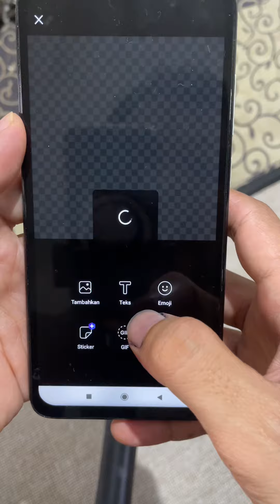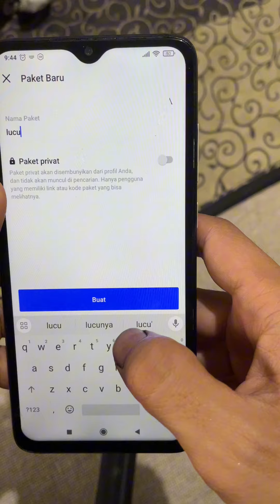Cara buat stiker bergerak di wa